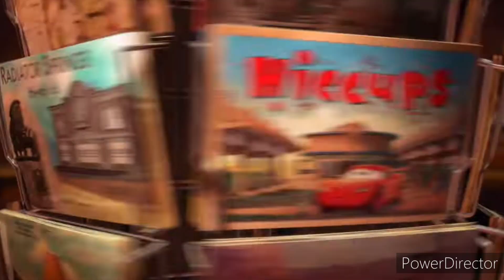Cars toon Hiccups